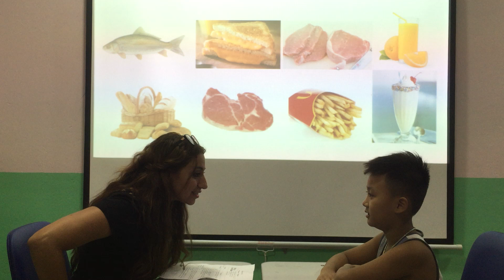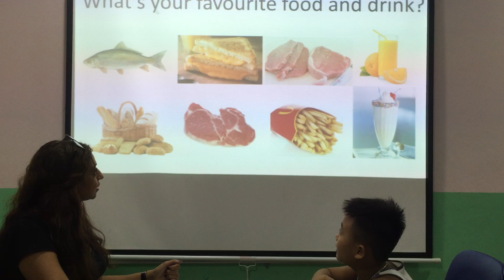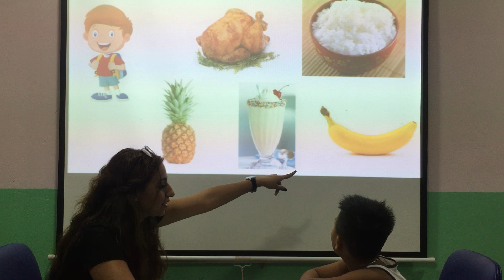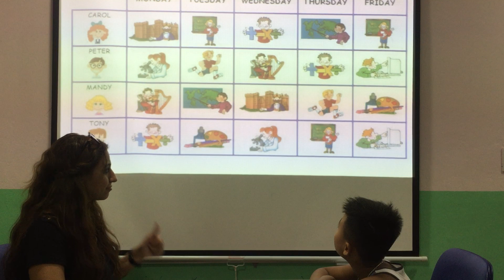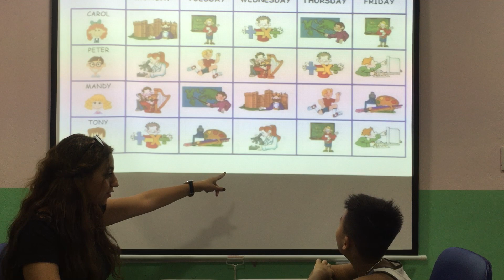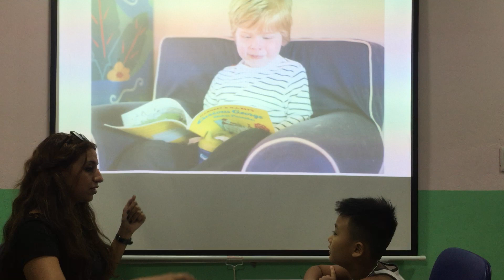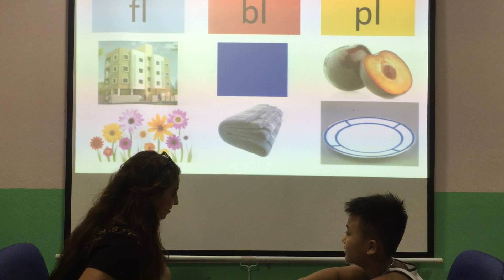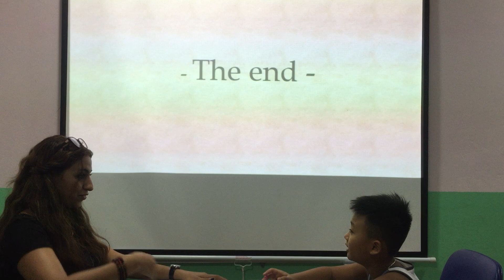Harry 2- Apple 3- speaking test ( 18/08/2019) fa 2 Unit 4,5,6